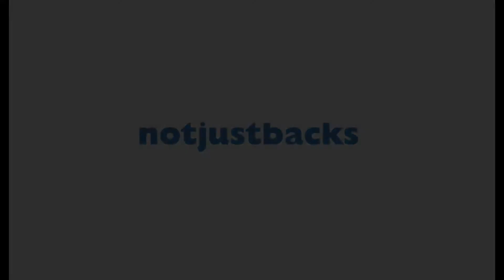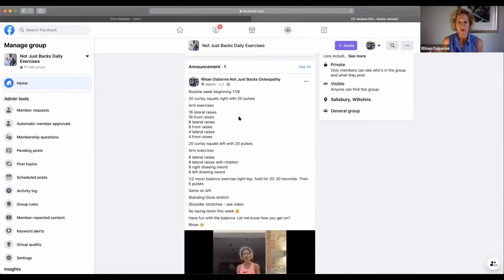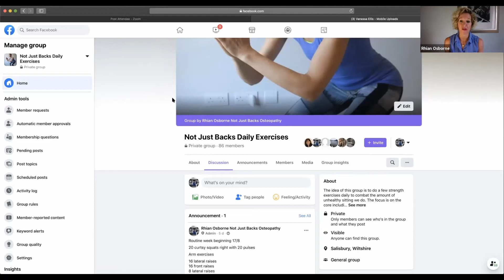Not Just Backs: Patient Support | Video 4